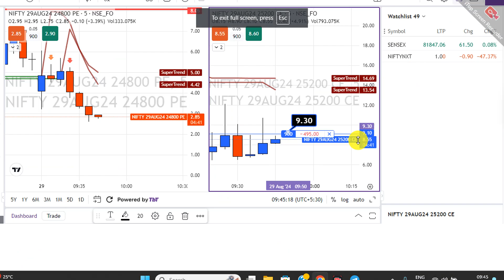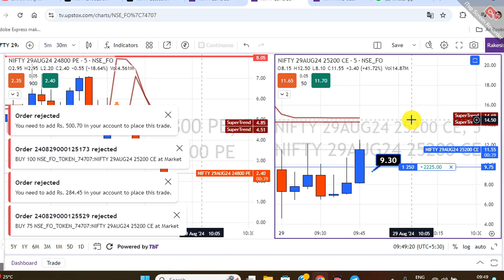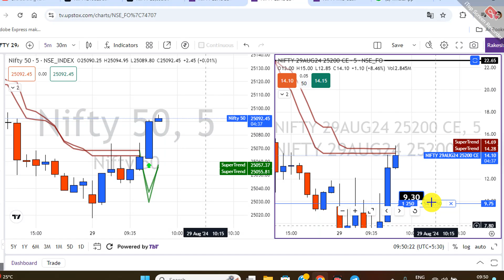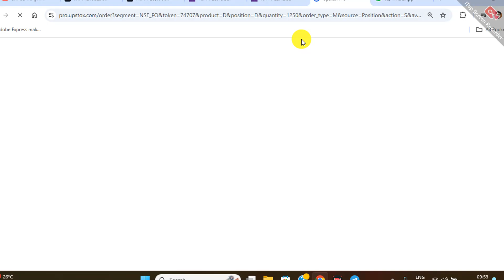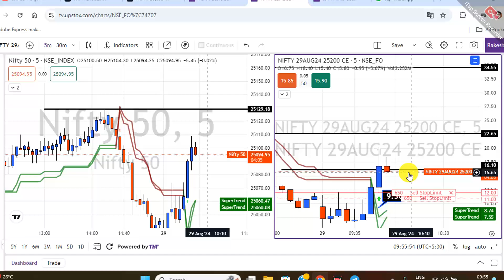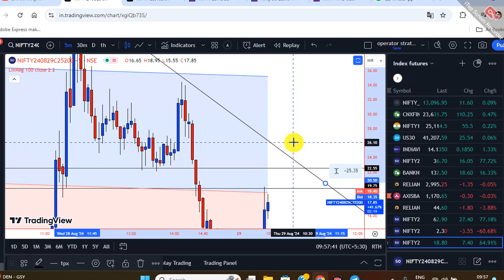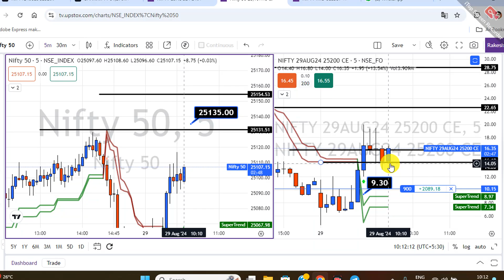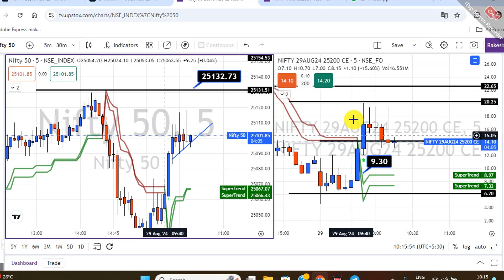operators Strategy ✅ operator Strategy live intraday trading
operators Strategy ✅ live intraday trading